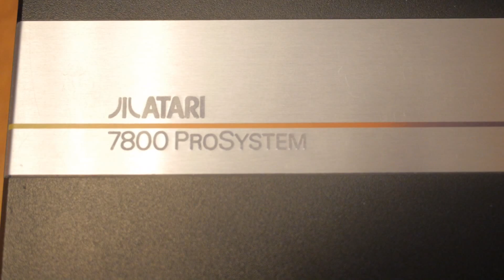Console Minute - Atari 7800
The Atari 7800 was Atari's attempt at competing with front runners Sega and Nintendo, sadly due to sub-par graphics and games it failed to hit the home run Atari needed.